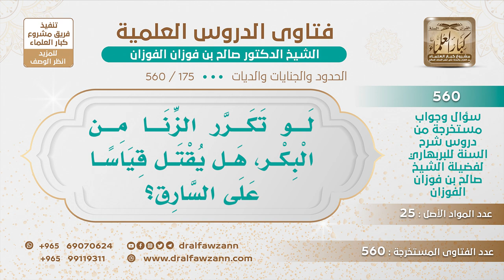[175 -560] لو تكرر الزنا من البكر، هل يقتل؟ - الشيخ صالح الفوزان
-"السؤال: لو تكرر الزنا من البكر، هل يقتل قياسا على السارق؟
السارق ما يقتل، تقطع أعضاؤه حتى العضو الرابع فإذا لم يرتدع يحبس حتى يموت، يسجن حتى يموت، وكذلك الزاني البكر إذا تكرر منه الزنا يقام عليه الحد كلما تكرر يجلد.
للاشتراك في قناة الشيخ صالح الفوزان
سؤال وجواب من شرح السنة للبربهاري ( 560 ) مقطع

للاستفسار والإقتراحات والدعم
رئيس الفريق
لمشروع كبار العلماء